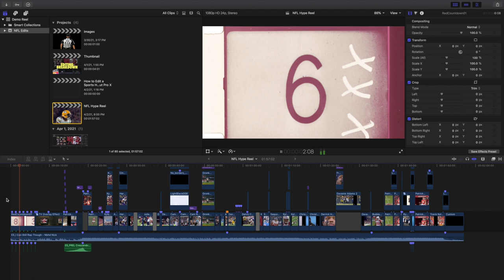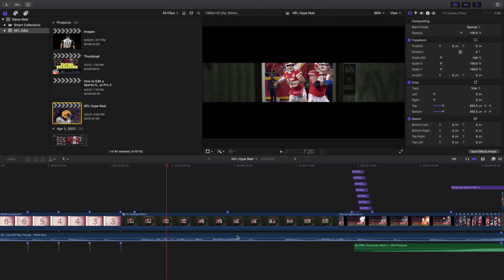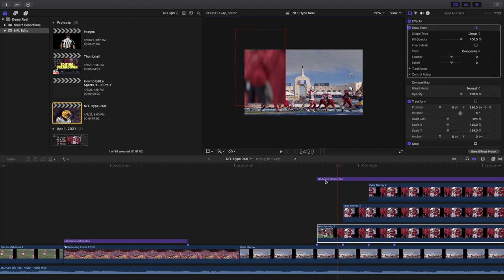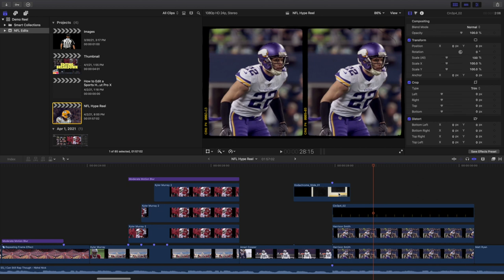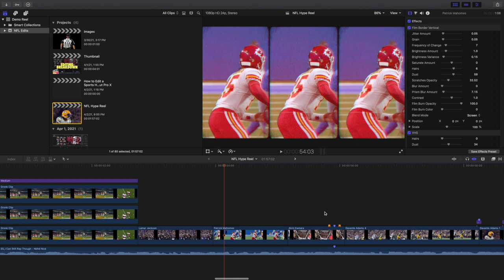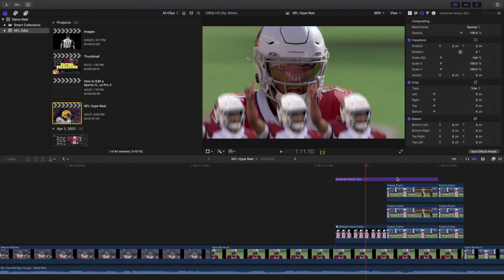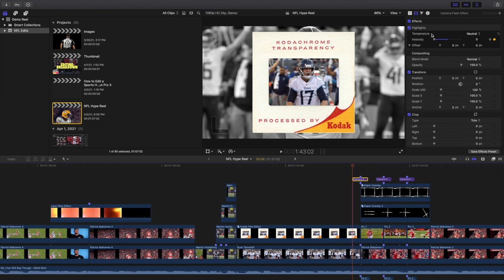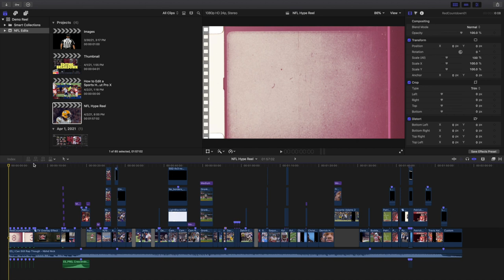How to Edit a Sports Hype Video in Final Cut Pro X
In this tutorial, I will break down how to Edit a Sports Hype Video in Final Cut Pro X.

This Channel is Dedicated to Providing you with Easy and Fast Final Cut Pro X Tutorials.